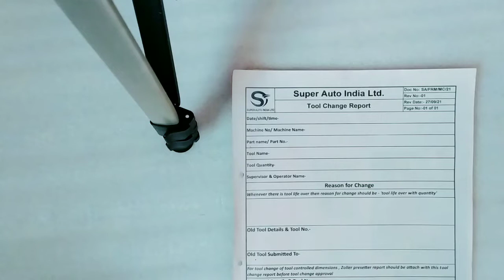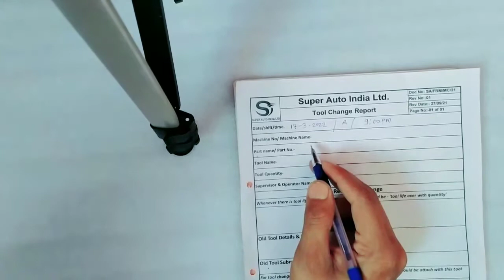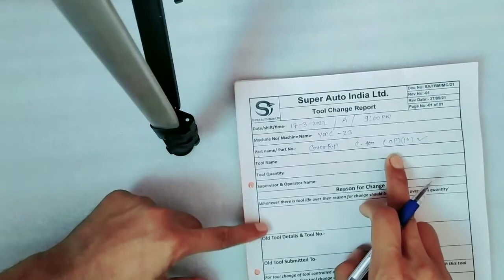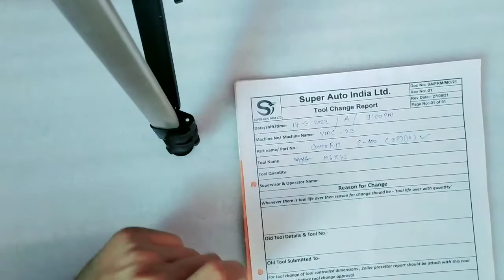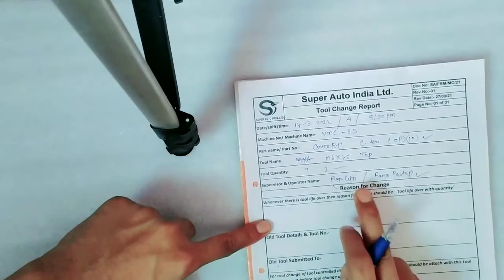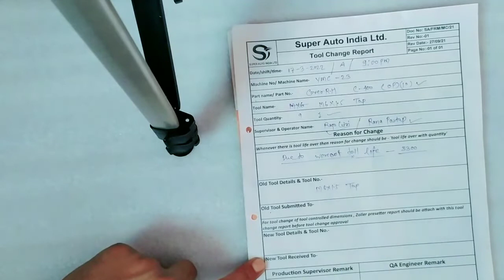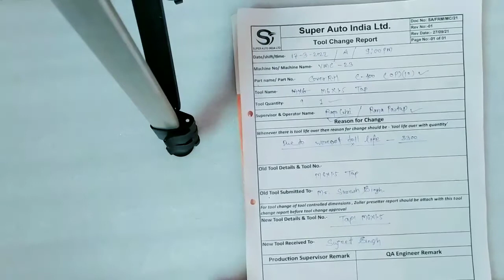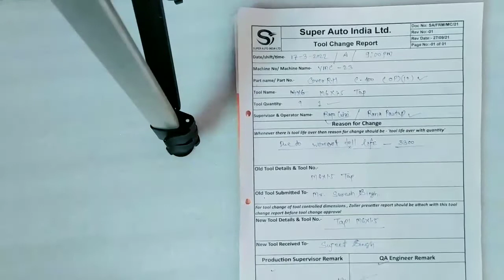Toll Life Report कैसे भरे जाने इस वीडियो मे आसानी से